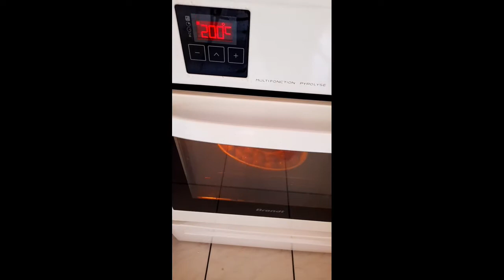ใส้กรอกอีสานทำง่ายๆในต่างแดน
แช่บนัวใส้กรอกวุ้นเส้น